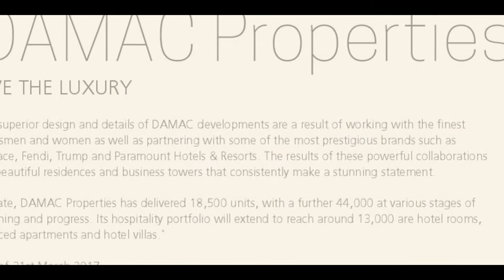Damac Aknan Villas, Brochure, Akoya Oxygen, Dubai, UAE